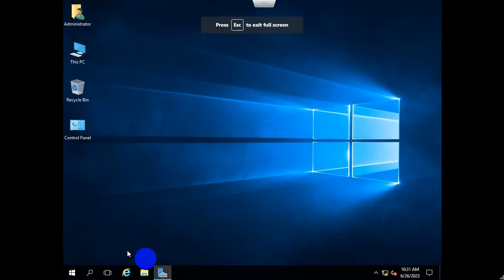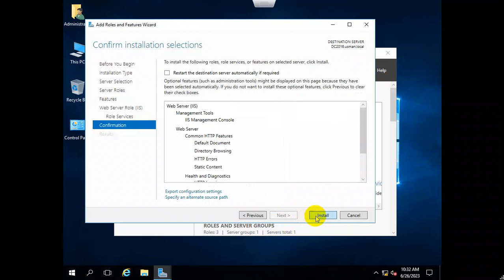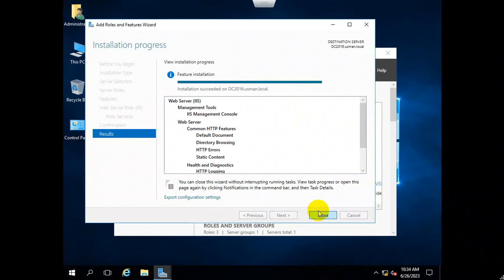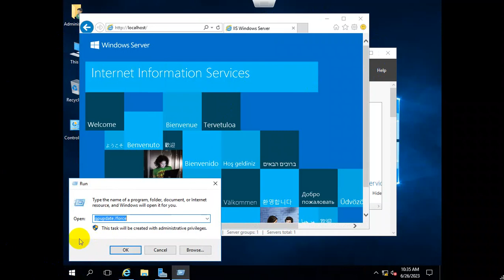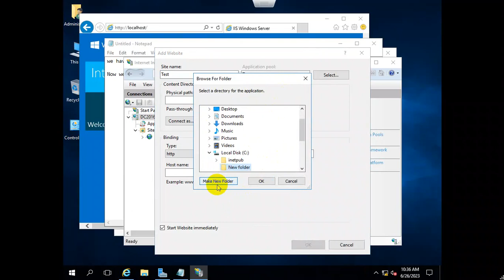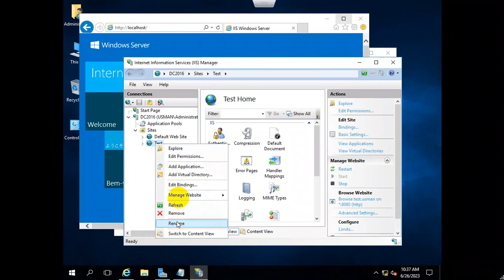How To Install Windows Web Hosting Server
Tutorial For How To Install Windows Web Hosting Server